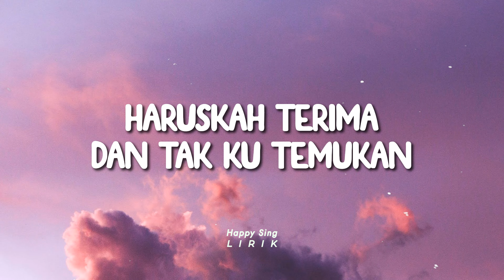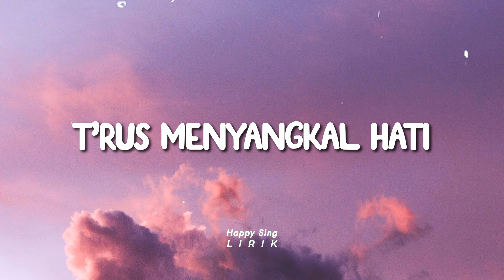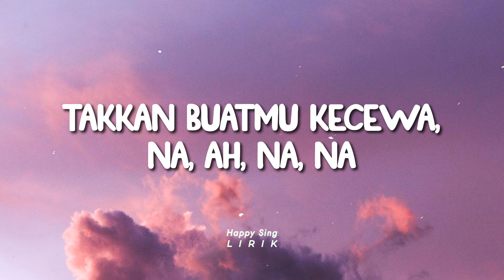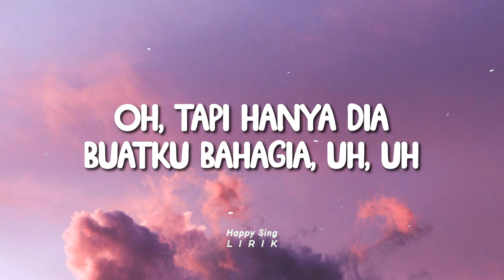Rizky Febian - Firasat Berbicara (Lirik)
Rizky Febian - Firasat Berbicara (Lirik) semua hak milik artis dan label asli.